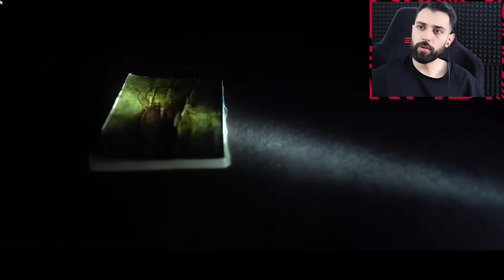Gece 3’de BU VİDEOYU SAKIN TEK BAŞINIZA İZLEMEYİN ! (Korku Videoları)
Ben Emre Özdemir , Gece 3’de BU VİDEOYU SAKIN TEK BAŞINIZA İZLEMEYİN ! (Korku Videoları)

 / emreozdemirhd0